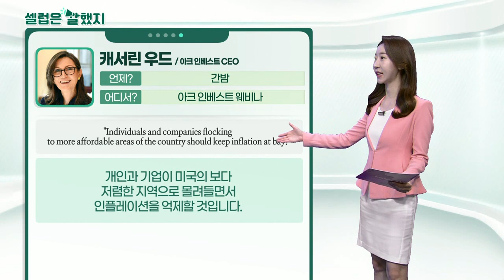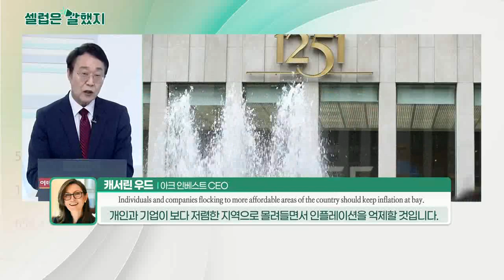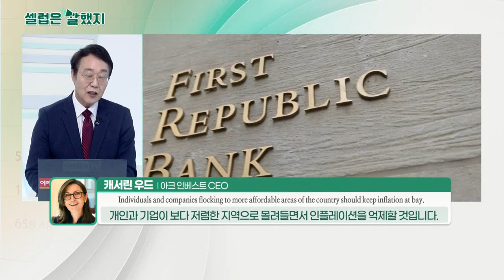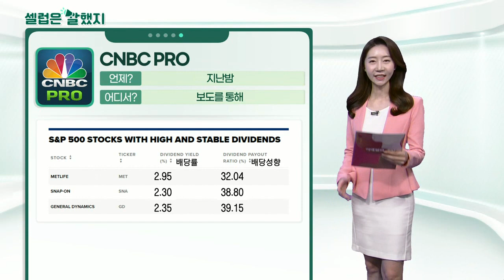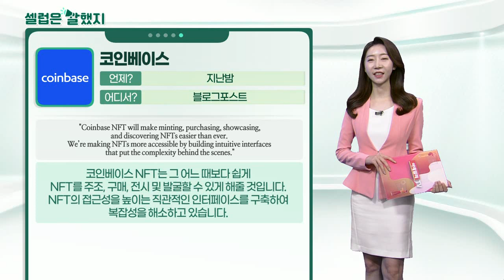캐서린 우드(아크 인베스트 CEO), CNBC PRO, 코인베이스_셀럽은 말했지 (20211013)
캐서린_우드(아크 인베스트 CEO) / 아크 인베스트 웨비나
"Individuals and companies flocking to more affordable areas of the country should keep inflation at bay."
개인과 기업이 미국의 보다 저렴한 지역으로 몰려들면서 인플레이션을 억제할 것입니다.

CNBC_PRO / 보도를 통해
In a world of disappearing income, these stellar dividend stocks offer returns and stability.
수입이 사라지는 세상에서 안정적인 배당주 - 메트라이프, 제너럴다이믹스, 스냅온

코인베이스 / 블로그 포스트
"Coinbase NFT will make minting, purchasing, showcasing, and discovering NFTs easier than ever. We’re making NFTs more accessible by building intuitive interfaces that put the complexity behind the scenes."
코인베이스 NFT는 그 어느 때보다 쉽게 NFT를 주조, 구매, 전시 및 발굴할 수 있게 해줄 것입니다. NFT의 접근성을 높이는 직관적인 인터페이스를 구축하여 복잡성을 해소하고 있습니다.